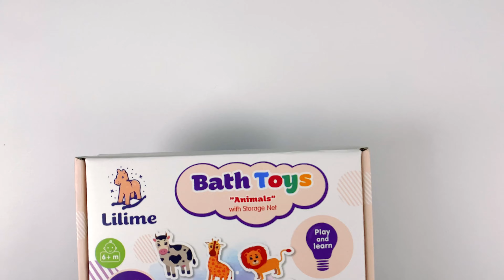Названия Животных для Малышей. Раннее Развитие Детей.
Материалы для раннего развития детей.
Смотрим образовательное видео и учим животных.
Развивающее видео для малышей, для самых маленьких.
Игрушки для ванны.